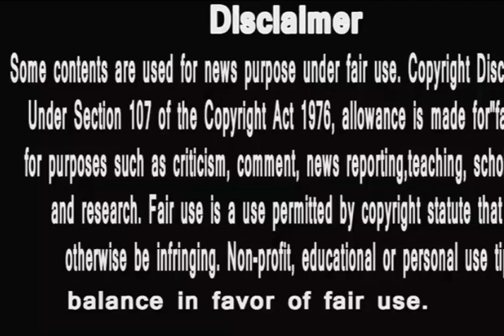Bigg Boss 14 | Ghar Ghar Bigg Boss | ep 12 |har ek zubaan pe ek hi naam |ek ki bewkufi duje ka fayda